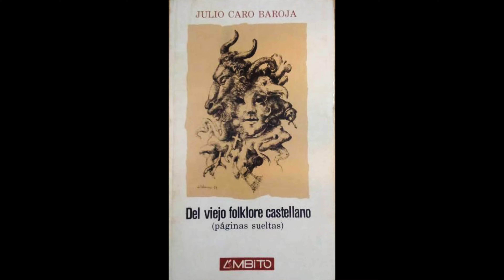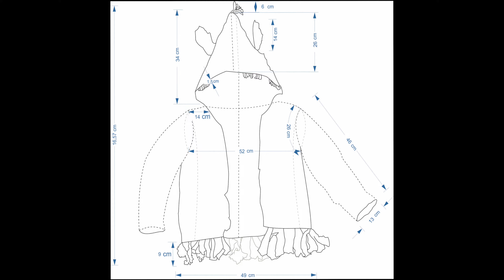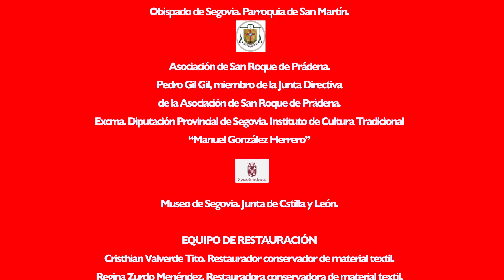Traje del Zarragón, Prádena (Segovia).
Restauración de un traje festivo tradicional